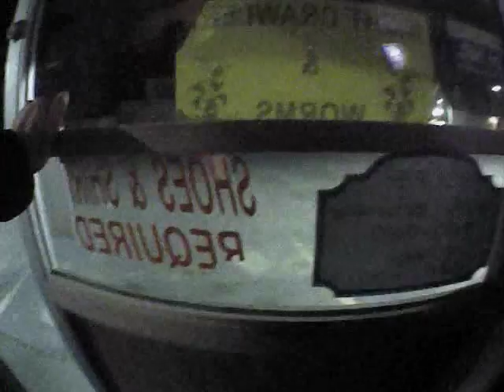Alarm 2 Of 3 Released, after being forced to my knees execution style, police video